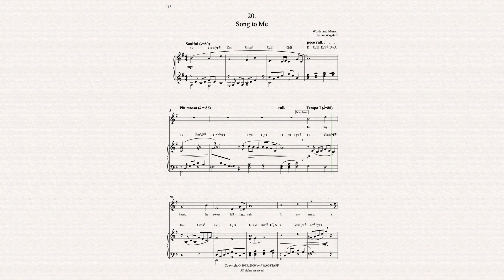Julian Wagstaff - Song To Me - Sheet Music Video Demo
A demo of the sheet music for Julian Wagstaff's 'Song To Me', from the musical John Paul Jones.

This show-stopping female solo number is from the musical John Paul Jones by Julian Wagstaff, based on the life of the Scots-born hero of the American Revolution. This exquisite piano arrangement is a reduction from the full orchestral score, prepared by the composer. The recording features the soprano Jane C Young, and can be found on the album 'John Paul Jones: Highlights from the Musical', available on all online platforms: